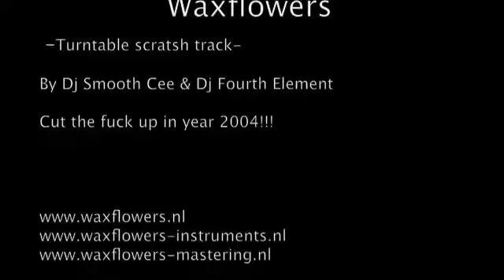Waxflowers turntable track (2004)